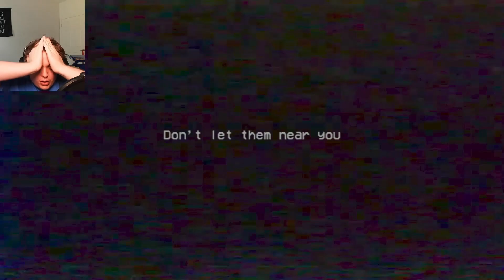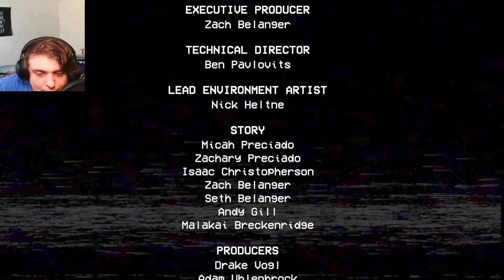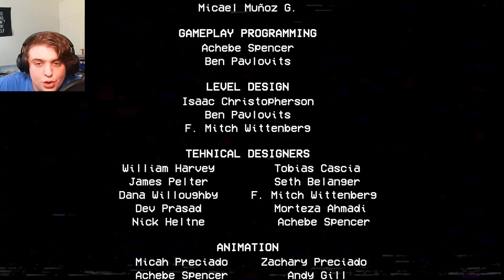I HATE IT HERE - Poppy Playtime Chapter 2 PART TWO *MEGA EPISODE FINALE*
There was so much in this chapter!